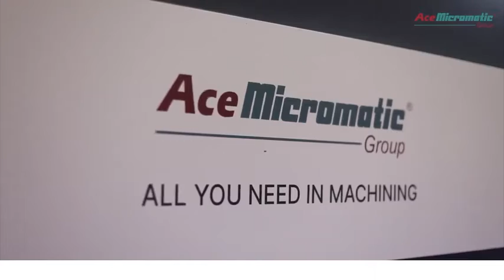740V Product Video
Experience the power of the 740V: Your Compact & High Productivity Vertical Machining Center, perfectly suited for small aluminium & cast iron components.

Featuring high-precision Roller type LM Guideways and ball screws, it achieves exceptional positional accuracy at faster rates. With its rigid structure and high-precision components, it ensures unparalleled accuracy and productivity.

Explore the synergy of advanced engineering and smart, cost-effective machines– all meticulously crafted and designed at the Ace factory.